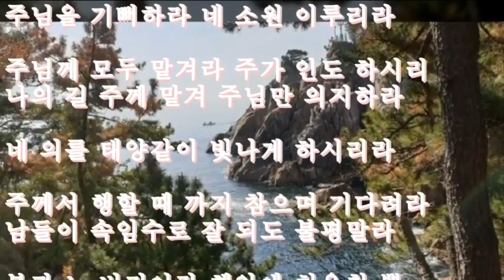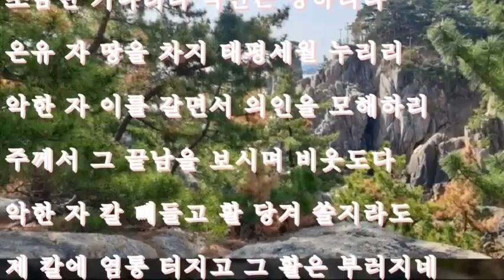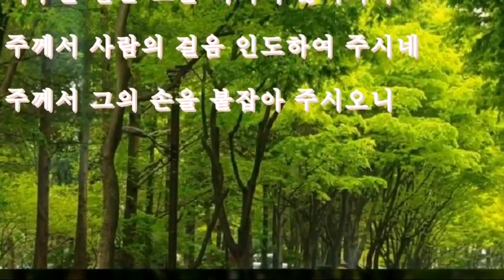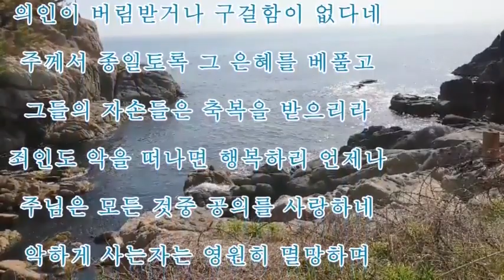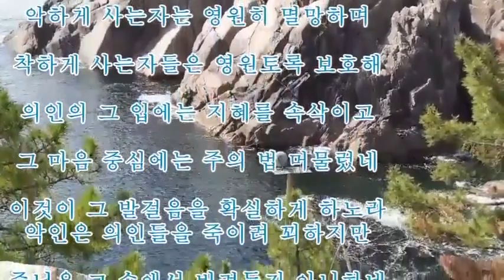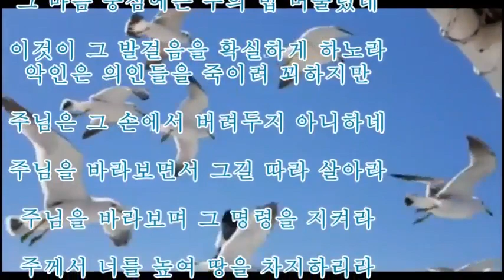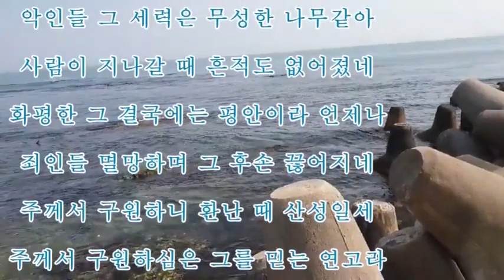악한 사람과 의로운 사람/전 나사렛초대 총장/ 이 호 정 목사님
악한 사람과 의로운 사람
 이 호 정  목사님

악한 자 잘된다고 불평하지 말것이며

불의한 그 인간들 시기하지 말지어다

저희는 그 풀과같이 사그라질 것이라
주님만 믿고 살면 모든 걱정 사라지네

주님을 기뻐하라 네 소원 이루리라

주님께 모두 맡겨라 주가 인도 하시리
나의 길 주께 맡겨 주님만 의지하라